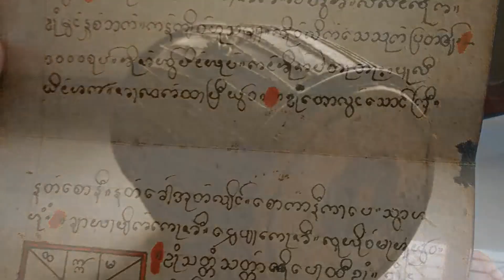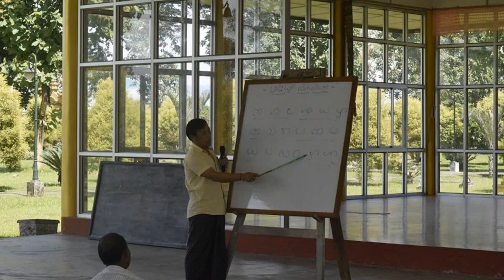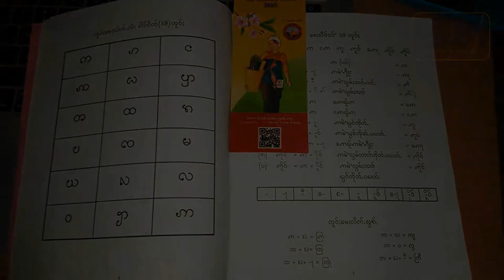K.kha | Tai Khamti Song | Namsai | Arunachal Pradesh